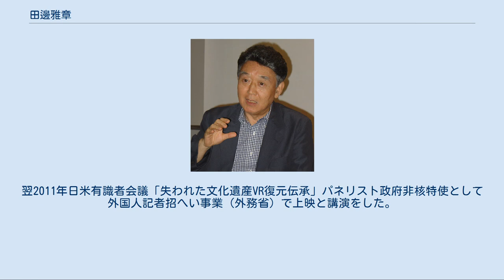田邊雅章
カリフォルニア州立大学での講演風景 田邊雅章（たなべ まさあき、1937年12月13日 - ）は、日本の映像作家。
（株）ナック映像センター代表取締役。
本名・俊彦（としひこ）。
 広島市生まれで父は軍人。
市内猿楽町（現・中区大手町）・産業奨励館（原爆ドーム）東隣の生家で育つ。
山口県の母の実家に縁故疎開中の1945年、原爆投下により実家に残っていた父・母・弟を失う。
自らも家族を捜すため入市し二次被爆した。
 原爆投下から9日後の8月15日、終戦となったこの日に父親が死去（敗戦に伴う自害ではなく、原爆の影響による戦傷死）。
軍人であった父親は自らが被爆したこともあり、米軍に対して拭いきれない憎しみを抱きながら軍刀を傍に置いたまま亡くなったという。
 更には、祖父が亡息（田辺の父）の軍刀を形見として遺したかったにも拘わらず、米軍に取り上げられてしまった。
このような経緯を経ているため、田辺は米軍ならびにアメリカ人そのものに対して強い憎悪の念を抱き、復讐を決意した。
ゆえに原爆問題に対しては強い想い入れがあり、自身の娘がアメリカ人と結婚した後も「敵国の人間との結婚」を長い間受け入れられなかったという。
 戦後、広島市立国泰寺中学校在学中、被爆した子供たちの体験文集『原爆の子』に手記を寄せ、同書の刊行をきっかけに結成された「原爆の子友の会」に参加した。
また『原爆の子』をもとに制作された映画「ひろしま」の制作にも協力し、映像の世界を志すようになった。
しかし高校進学に関連して「友の会」の活動を教師から注意されたことで、その後長い間原爆・被爆者に関わる活動から遠ざかり、山口県の高校に進学した。
 日本大学芸術学部卒業後の1960年に中国新聞社に就職、ニュース映画の制作に従事したが原爆報道に関わる仕事は回避し続けた。
その後1973年新聞社を退職し独立、「南太平洋の旅」など海外での単独取材を行った。
そして雅章と改名し1975年にナック映像センターを設立し社長に就任、中国地方5県のTVネットワークでのドキュメンタリー番組を多数制作した。
 原爆ドームの世界遺産登録後、被爆体験の風化を憂い、長い間避けてきた原爆関連の仕事に取り組むことを決意、1998年より爆心地復元映像製作委員会主管に就任した。
このなかで史上初めて原爆ドームを中心とした旧・猿楽町をコンピュータグラフィックスにより復元する事業に取り組み、「原爆ドームと消えた街並み」（1998年完成）・「爆心地猿楽町復元〜ヒロシマの記憶〜」（2002年）・「ヒロシマ・グラウンド・ゼロ〜あの日、爆心地では〜」（2005年）の3作品と総集編として「爆心地〜ヒロシマの記録〜」（2006年）を完成させた。
2007年、ニューヨークの国連本部で「爆心地」の上映を実現した。
 平成19年度（2007年）「広島市民賞」（爆心地復元を通じて国際平和貢献）、平成20年度（2008年）「広島文化賞」（爆心地復元を通じて地域文化への貢献）を受賞。
同年には自分の人生と爆心地復元プロジェクトとの関わりを回顧した自伝『ぼくの家はここにあった』を刊行した。
 2010年「平和公園復元事業」（旧中島町のCG復元）「ヒロシマからの伝言」～原爆で失ったもの～を完成、国連NPT会議・アメリカ南カリフォルニア大学・コロンビア大学にて上映と講演。
 政府「非核特使」として中東（エジプト・クエート）訪問し、映画祭基調講演を果たした。
同年、著書『原爆が消した廣島』を刊行。
翌2011年日米有識者会議「失われた文化遺産VR復元伝承」パネリスト政府非核特使として外国人記者招へい事業（外務省）で上映と講演をした。
 2012年ドイツ訪問（ベルリン他４都市で上映・講演） 著書『少年Tのヒロシマ』刊行（第三文明社）